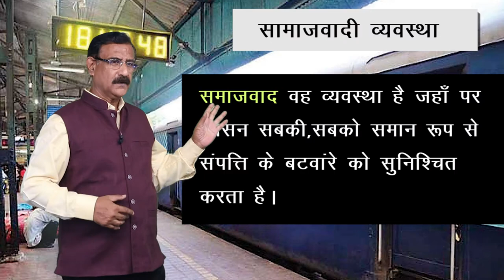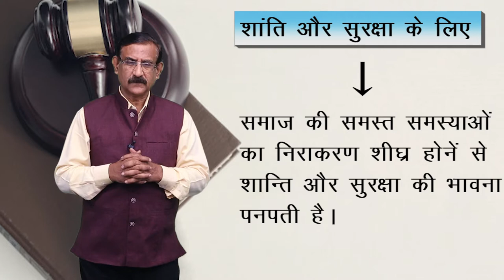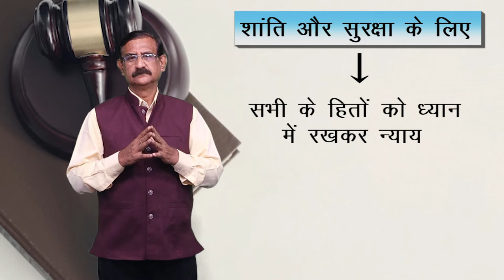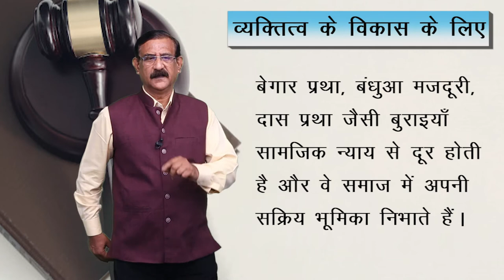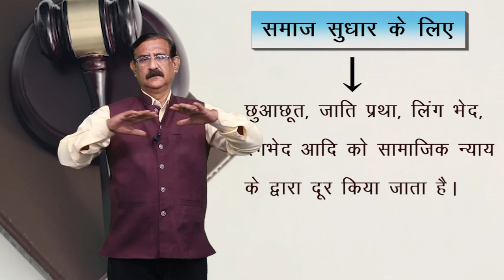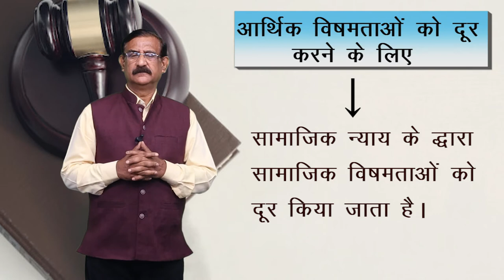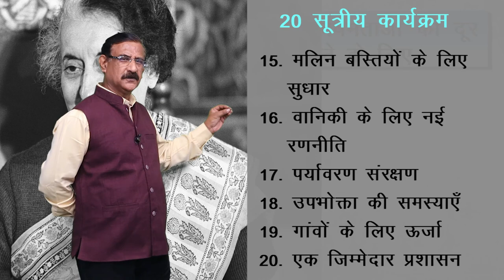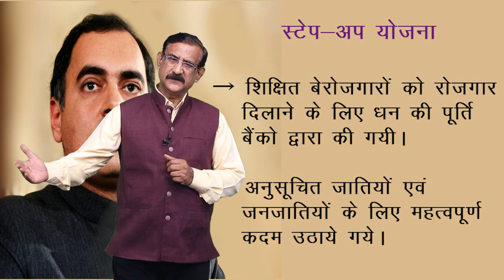CLASS 11th | POLITICAL SCIENCE | CHAPTER 14 | SOCIAL JUSTICE | सामाजिक न्याय